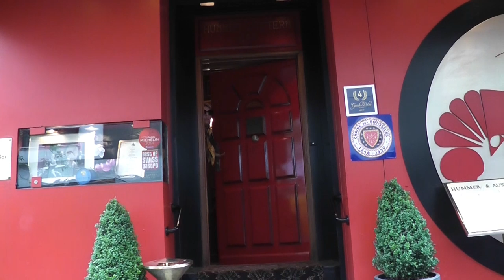Buch Agentinnen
Kleiner Teaser für unsere neues Projekt Buch Agentinnen:-)